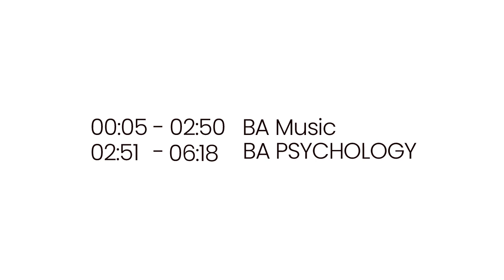Understanding of BA Music & BA Psychology | Share with friends who have completed 12th/puc/inter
Timestamps: 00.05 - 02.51  BA Music
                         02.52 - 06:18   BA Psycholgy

According to us a lot of 12th / intermediate /PUC candidates weren't much aware of degree branches and they themselves or by someone's suggestion or by watching siblings academics randomly pick their degree branches.

If you consider your casual arts and go for BA, the path with show you stars by showing History, Political Science, Sociology, English. When you get to know its tough by that time you will be in the second year and you must have to complete the rest of the years. so picking the right branch is important for your career.

Picking the right branch also deals with job opportunities, the right branch offers you the right jobs. when your college cannot bring BA placements. picking that college is not the right choice and vice versa.

Hope this content is useful for you.